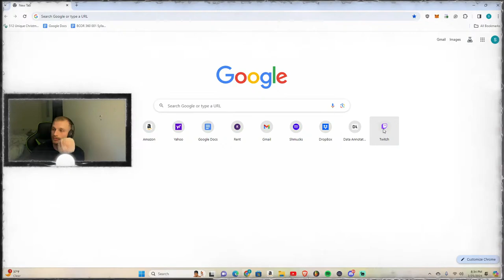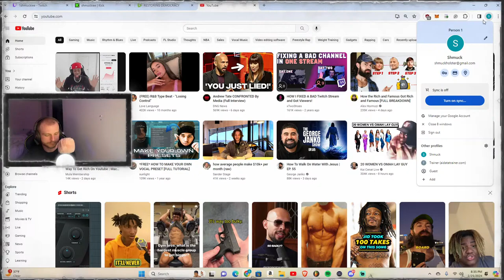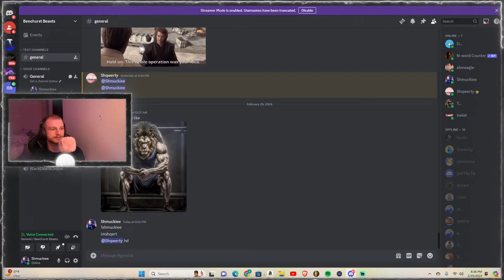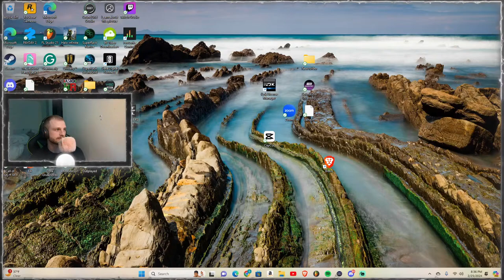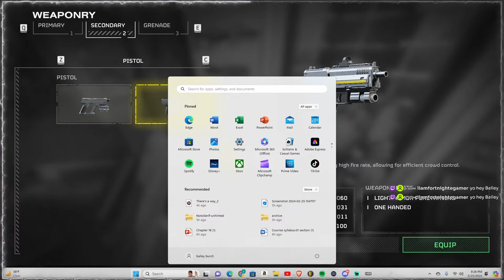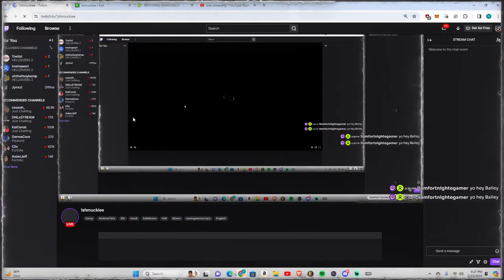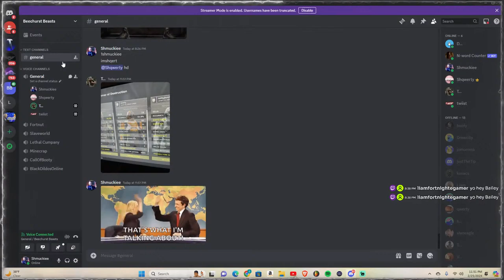RESTORING DEMOCRACY W /